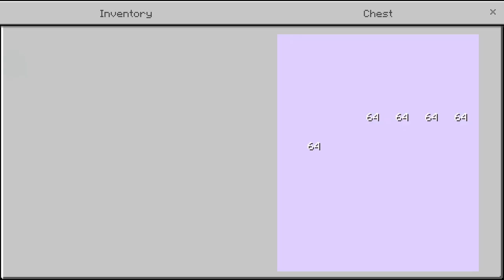Membuka peti mati mayat misterius | Slendrina: The Forest - Minecraft PE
Name.

Creator.

️📢Pada Map MCPE kali ini kita mendengar sebuah rumor tentang rahasia mengerikan di sebuah hutan. kita harus mencari tahu apa yang tersembunyi di hutan ini!

Timestamp
0:00 Intro .